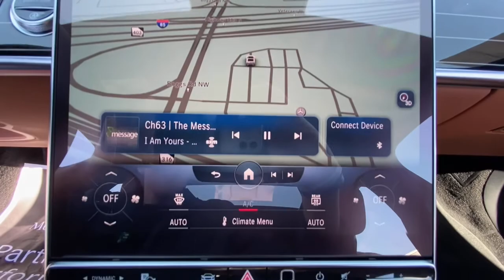2022 Mercedes-Benz S-Class Duluth, Lawrenceville, Cumming, Johns Creek, Atlanta, GA 35638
Black New 2022 Mercedes-Benz S-Class available in Duluth, Georgia at  Atlanta Classic Cars. Servicing the Lawrenceville, Cumming, Johns Creek, Atlanta, GA area.
2022 Mercedes-Benz S-Class S 500 - Stock#: 35638 - VIN#: W1K6G6DB9NA118656

Wheels: 19 5-Multi Spoke|Wheels: 19 Aero 10-Twin Multi Spoke|Front Seats|Leather Upholstery|Radio: MBUX w/Navigation|Piano Lacquer Flowing Lines Trim|Black Headliner|Power Front Seats w/4-Position Memory|SiriusXM Radio|Active Ambient Lighting|Burmester 3D Surround Sound System|4-Wheel Disc Brakes|Adaptive Cruise Control|Air Conditioning|Electronic Stability Control|Front Bucket Seats|Front Center Armrest|Navigation System|Tachometer|ABS brakes|AM/FM radio|Adaptive suspension|Alloy wheels|Auto tilt-away steering wheel|Auto-dimming door mirrors|Auto-leveling suspension|Automatic temperature control|Brake assist|Bumpers: body-color|Delay-off headlights|Door auto-latch|Driver door bin|Driver vanity mirror|Dual front impact airbags|Dual front side impact airbags|Four wheel independent suspension|Front anti-roll bar|Front dual zone A/C|Front reading lights|Garage door transmitter: HomeLink|Genuine wood dashboard insert|Genuine wood door panel insert|HVAC memory|Head restraints memory|Heated door mirrors|Heated  front seats|Illuminated entry|Knee airbag|Low tire pressure warning|Memory seat|Occupant sensing airbag|Outside temperature display|Overhead airbag|Overhead console|Panic alarm|Passenger door bin|Passenger vanity mirror|Power adjustable front head restraints|Power adjustable rear head restraints|Power door mirrors|Power driver seat|Power passenger seat|Power steering|Power windows|Radio data system|Rain sensing wipers|Rear anti-roll bar|Rear reading lights|Rear seat center armrest|Rear side impact airbag|Rear window defroster|Remote keyless entry|Security system|Speed control|Speed-sensing steering|Steering wheel memory|Steering wheel mounted audio controls|Sun blinds|Telescoping steering wheel|Tilt steering wheel|Traction control|Trip computer|Turn signal indicator mirrors|Variably intermittent wipers|Ventilated front seats|Auto-dimming Rear-View mirror|Child-Seat-Sensing Airbag|15 Speakers|Speed-Sensitive Wipers|Compass|Rear Window Blind|Auto High-beam Headlights|Power moonroof: Panorama|Emergency communication system: eCall Emergency System|Premium audio system: MBUX|Apple CarPlay/Android Auto